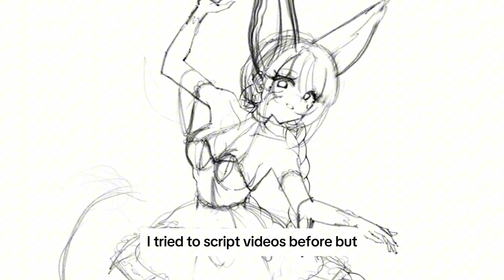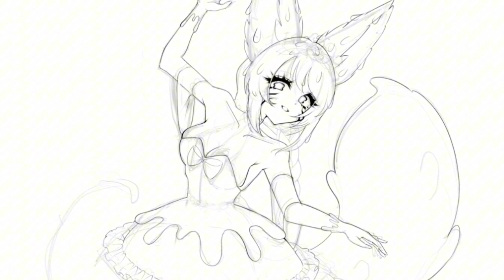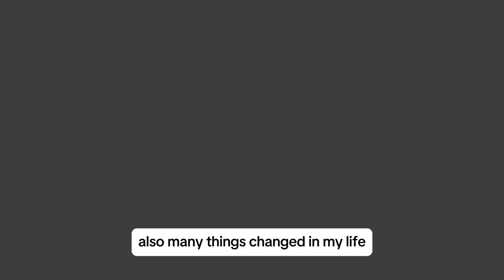✨️Commission for Mooki✨️ on Twitter ;; channel Comeback! draw and talk #1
Hello my boos! this is my comeback video after so long! I am so sorry I let you guys hanging, but I hope we can start fresh now 💕
persona change thread:

hope to see you soon. babye ⭐️